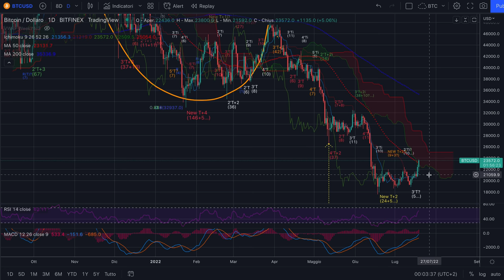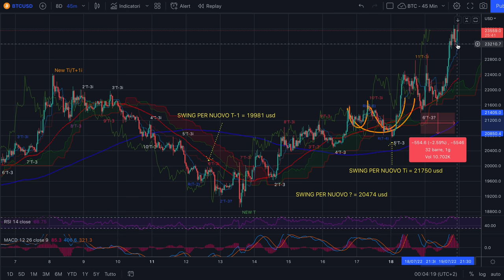BITCOIN - Night Session di mart 19/7 - Salita come da attese e ora discesa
Buona sera,

Bitcoin è salito come da attese per la chiusura del settimanale inverso. Ora però siamo arrivati alla sua massima durata. E' in arrivo una discesa per la partenza di un nuovo Ti, nei tempi dell'Evoluta.

Jacopo Marini